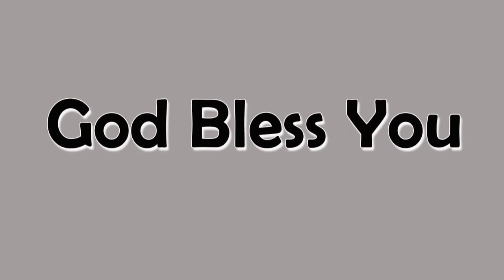Thanks Giving /కృతజ్ఞతలు చెల్లించుట /johnisraelmanukonda